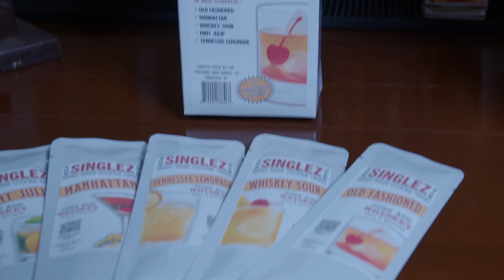Singlez Bar Whiskey Collection Cocktail Mix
Singlez Bar Whiskey Collection Cocktail Mix. Make an Old Fashioned, Manhattan, Whiskey Sour, Tennessee Whiskey, and a Mint Julip.